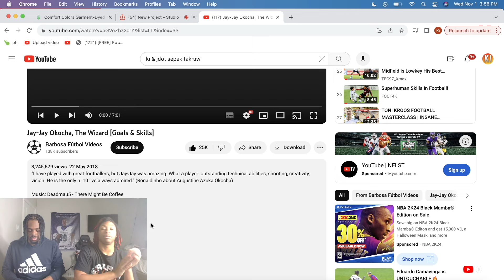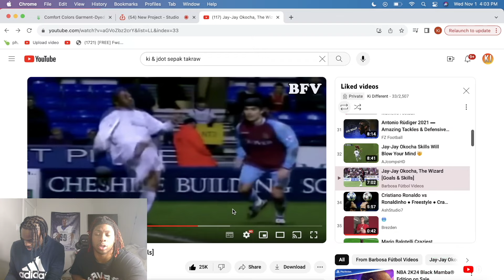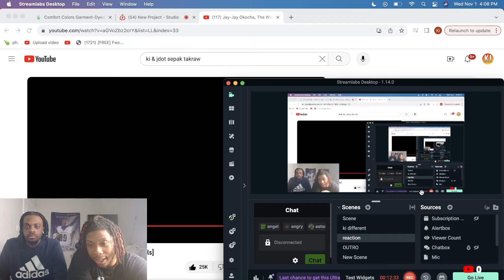Jay-Jay Okocha, The Wizard [Goals & Skills]!